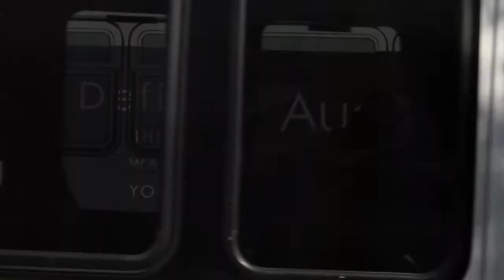NJT NABI 40-SFW #5225 on the 156 to North Bergen (Outside) in HD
on Bergenline Avenue in West New York;  Available in High Definition.  Stay away from the "STINKY JITNEYS"!!!